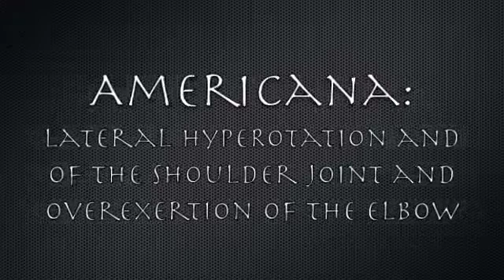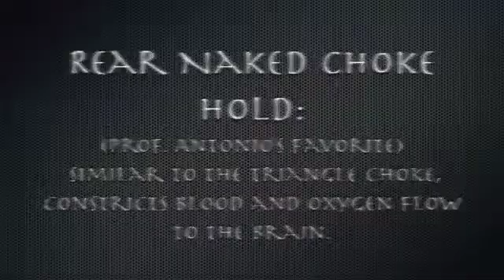Anatomy & Physiology in MMA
Project for Anatomy and Physiology 1: BIOL3220